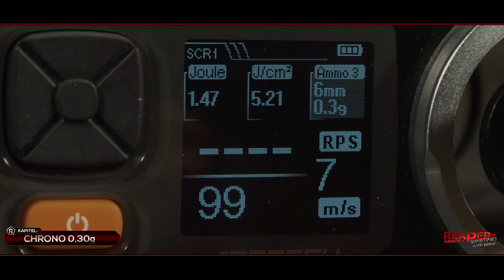[Review] G&G SGR556 S-AEG (G3 Split Gearbox 2023) 6mm BB Airsoft/Softair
Hallo Leute, in diesem Video schauen wir uns die neue G&G SGR556 (6mm BB Softair) mit G3 Split-Gearbox System im Detail an.

Kapitel/Übersicht:
00:00:00 - Einleitung
00:01:15 - Intro
00:01:36 - Lieferumfang
00:04:40 - Technische-Daten
00:06:12 - Remote-Controller
00:12:08 - Chrono 0.20g und 0.30g BBs
00:12:54 - Energie & Volumen
00:14:51 - HopUp & Grammatur
00:17:03 - Allgemeines
00:25:43 - Federwechsel-System
00:27:53 - Akku & Platz
00:32:05 - Klangbild & Zyklus
00:36:29 - Magazin & Kompatibilität
00:40:09 - Details (Nahaufnahmen)
00:53:49 - Demontage/Montage für Wartung
01:18:56 - Internals (Lower Shell & Lagerung)
01:22:59 - Internals (Gears & Shimming)
01:27:19 - Internals (Tappet & Timing)
01:29:03 - Internals (ETU/EFCS)
01:37:17 - Internals (Upper Shell)
01:42:50 - Internals (Cylinder Set & Nozzle)
01:46:03 - Internals (Piston Set)
01:48:20 - Internals (Springguide & Feder)
01:50:27 - Internals (Motor)
01:53:18 - Funktion HopUp-System
01:57:01 - Lauf & HopUp-System
02:03:29 - Fazit

Leider ist es auf YouTube nicht mehr möglich Einnahmen mit waffenrelevanten Videos zu generieren (Der Kanal ist seitens YT für alle Einnahmen gesperrt).
Da hier über das Jahr hinweg aber leider viele Kosten anfallen wie z.B. Zubehör für Videos, Strom, Speicherkarten, Beleuchtung, Kamera, Hardware und Rückversand, bin ich hier leider auf euren Support angewiesen.